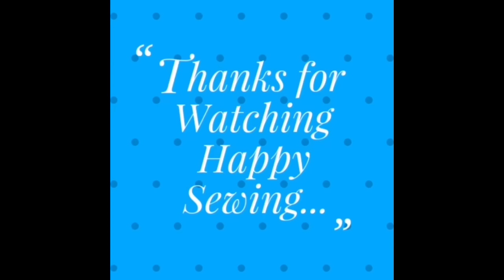How to make a Tote Bag at Home in Easy Method | DIY Bag | Ladies Handbag with Pockets | Cloth Bag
How to make a Tote Bag at Home in Easy Method | DIY Bag | Ladies Handbag with Pockets | Cloth Bag Sewing Tutorial